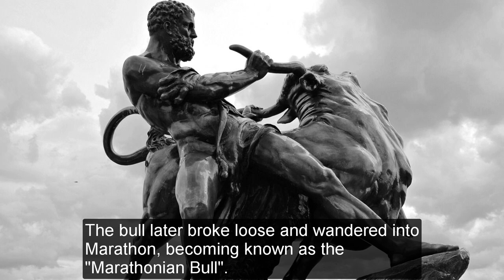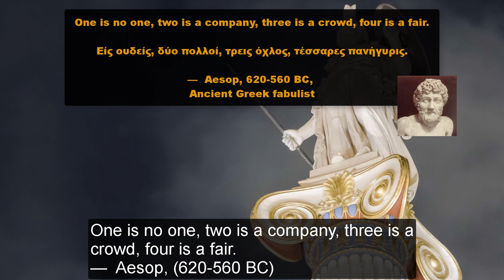The Cretan (Marathonian) Bull – the father of the Minotaur!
About the Video – Video Description and farther Sources:

In this video we talk about the famous Cretan / Marathonian Bull – the father of the Minotaur!
We start of by generally outlining its family tree and from there we explore its various stories throughout Ancient Greece Mythology and History.
Afterwards, we look into how its existence has affected history (especially the Ancient Greek and the Roman history) and so forth.

(YouTube Videos)